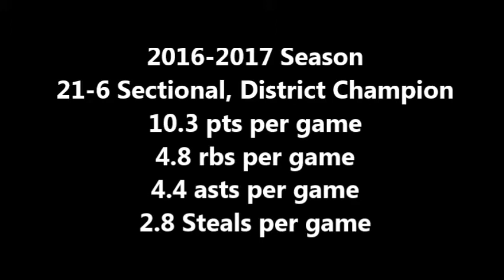Evan Berning--Fort Loramie High School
Evan Berning
Class of 2018
Point Guard
Fort Loramie High School